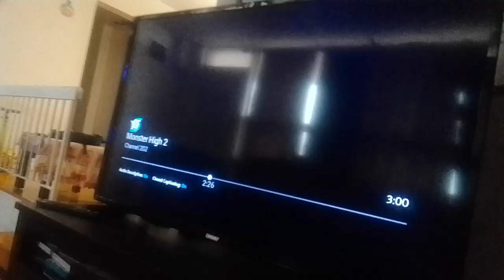sir elton brandice straps tyler Shoppe kevin roach in garbage bag & roll them to entrance supernoobs